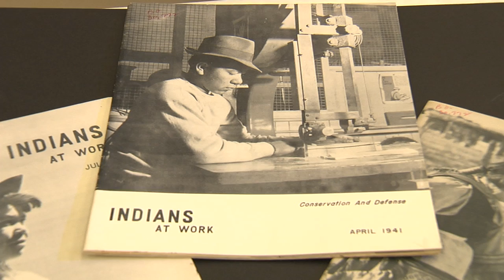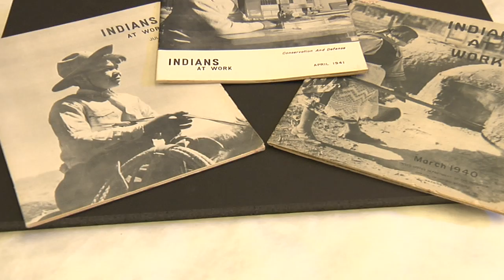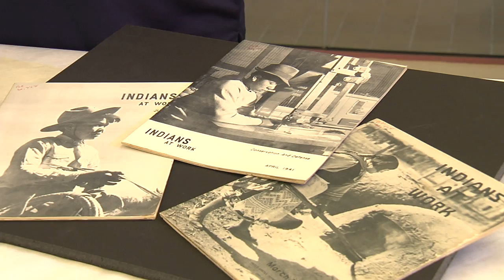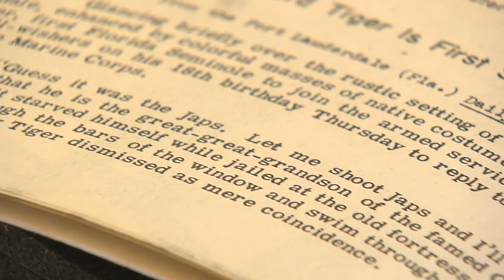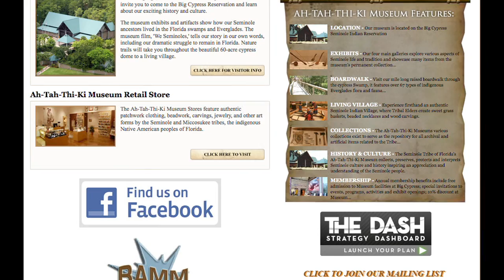Treasures Howard Tiger